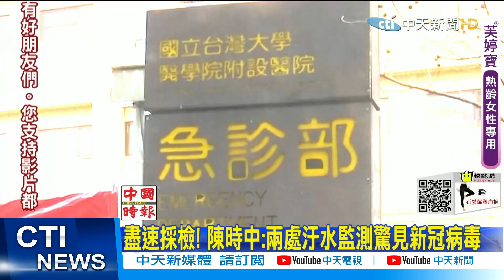【每日必看】 下水道驚現新冠病毒 致死率3.8%再攀新高! 20210616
指揮中心6/15公布新增132例本土病例，8例死亡，是三級警戒以來的新低，連續3天降至200例以下，6/28有沒有可能降級，陳時中沒排除可能性，但最新發現，監測到下水道有2個汙水點，含有新冠病毒，專家擔心，這新冠病毒，可能早已深入到，社區的家戶之中

歌名: Sunspots
作者: Jeremy Blake
類型: Dance & Electronic
氣氛: Happy Music